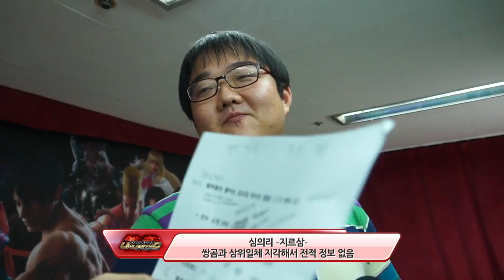130802 파이트클럽 2화 1부 상